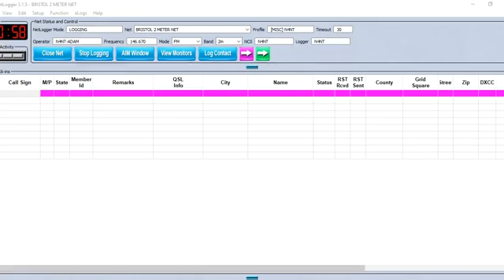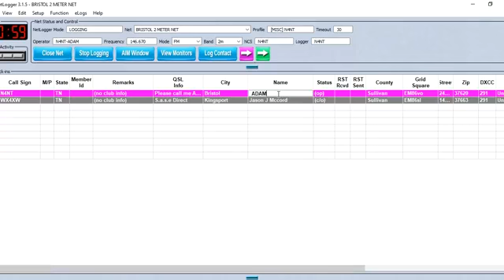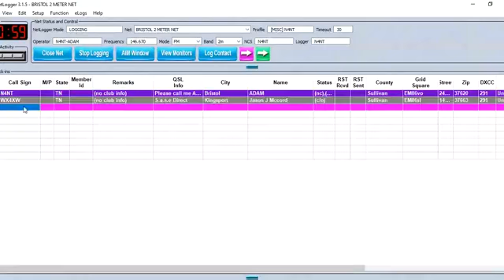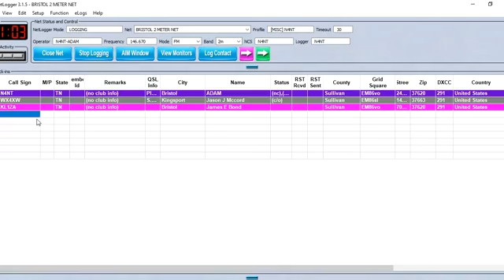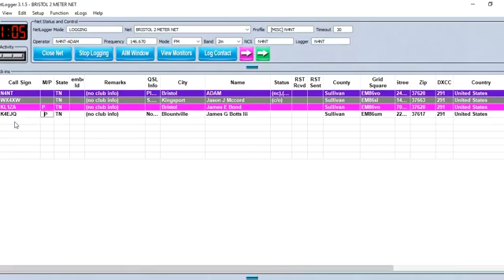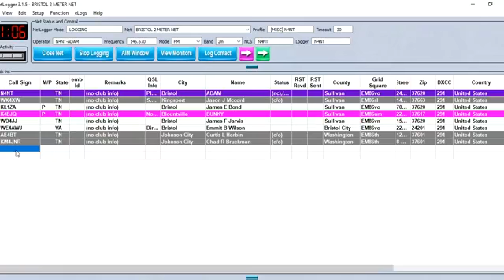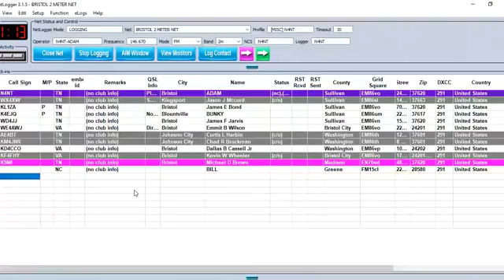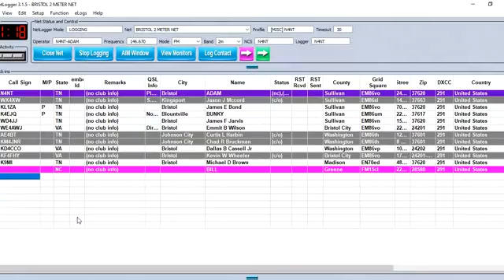Bristol 2 Meter Net 09-24-19